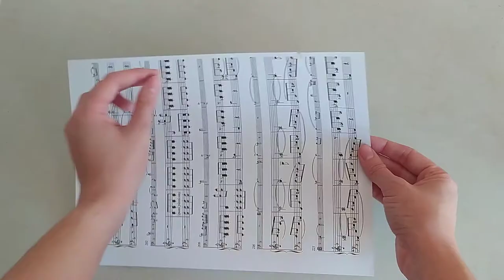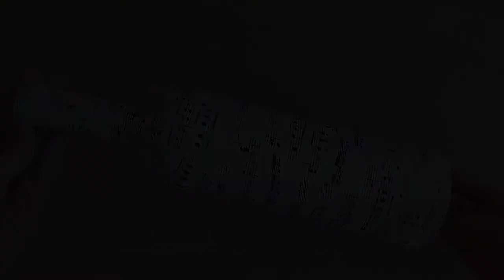No paint bottle art | Music sheet bottle art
Hello everyone! In today's video you will learn how to decorate a bottle without paint.

As all of my bottle art videos include paint, I have decided to try something different. No paint today!! This a really simple way to decorate a bottle and looks incredible for home decor. So it's time to up-cycle bottles! I hope you enjoy this quick and easy bottle art tutorial without paint and start creating your own wonderful bottle decor!

For this bottle art you will need:
- A music sheet
- A bottle
- Wood glue